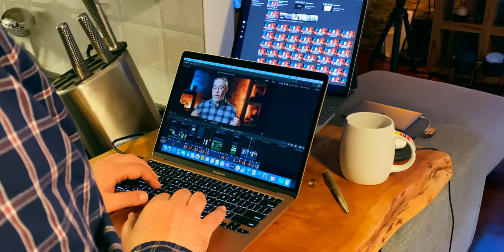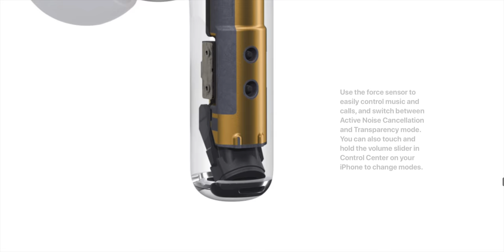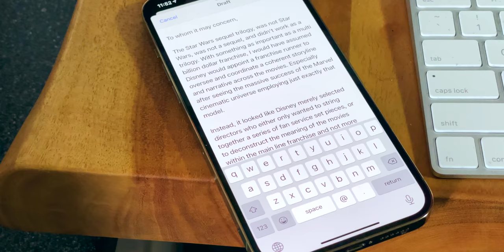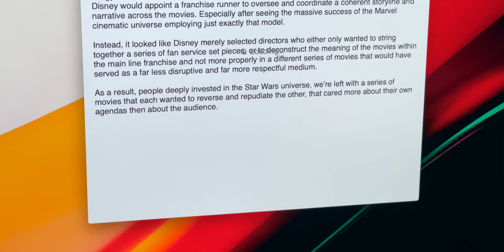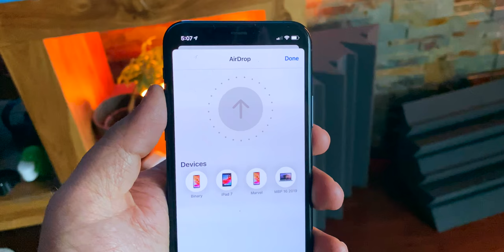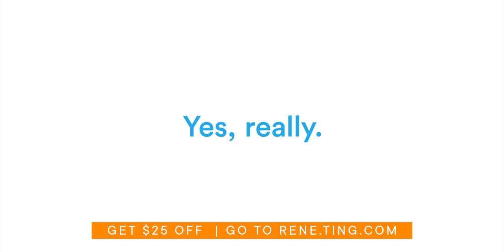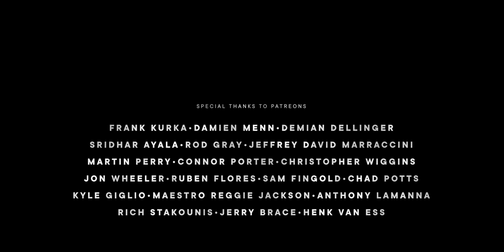How the Apple Ecosystem Locks You In — Continuity Explained!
AirPods, iPhone, iPad, Mac, and more! But first, get $25 off your cell phone bill

Everyone always talks about the Apple Ecosystem. That it is. How it is. But I’m going to do you one better — I’m going to tell you why it is. And how it works. Just works. Sometimes.

How Apple gets you hooked and, most importantly how each product you buy makes all the other products you own just that much more valuable.

And I’m going to do… it right now.

🙏  SPECIAL THANKS

supporters who help make these videos possible

MORE